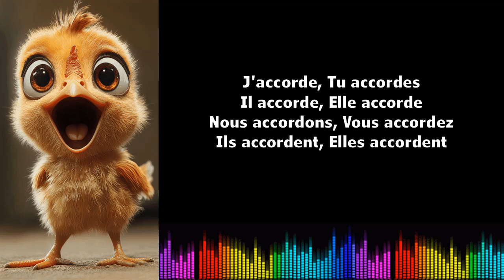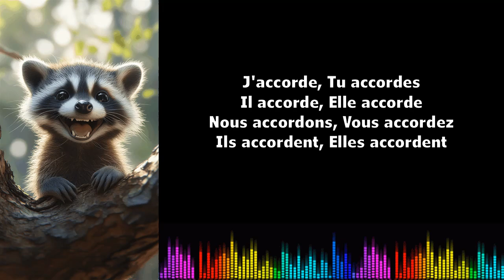♫ Imparare il francese ♫ Coniugazione I Accorder I Présent de l'indicatif